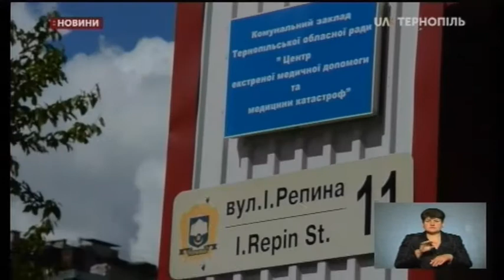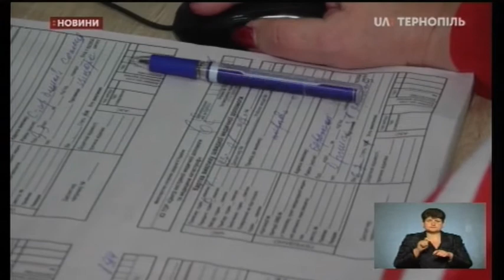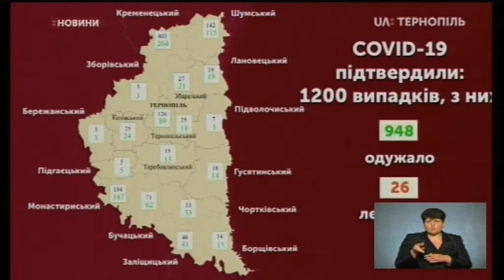03.06.2020. Новини. 19:00